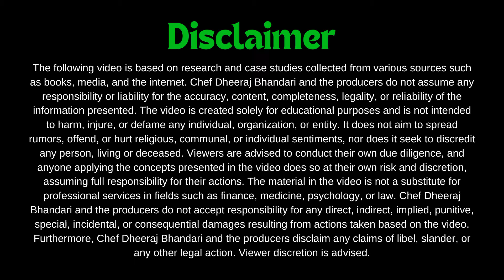Motivational Speech For Restaurants Employees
What We Offer:

Why Us:

Industry-backed learning: Learn from a seasoned pro.
Comprehensive education: Master essential skills.
Customized support: Tailored solutions for your needs.
Large community: Join a network of over 10 million hospitality enthusiasts.
Hands-on experience: Practice at our Kitchen Experience Centre in Delhi NCR.